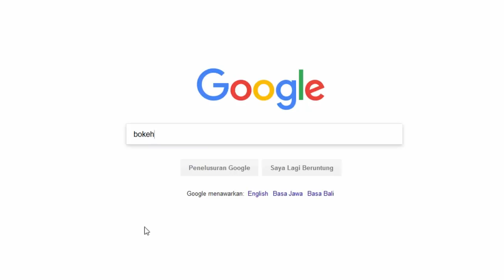10 CAMERA TRICK! Videography dan Photography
10 CAMERA TRICK! Untuk Videography dan Photography untuk menciptkan gambar yang bagus dengan alat seadanya. Nonton terus sampai habis ya! Enjoy!

Talent : @raendra thanks bro for helping me :)